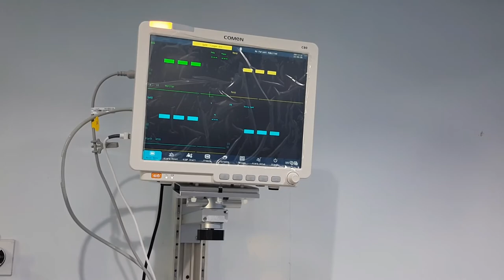Vlog #37: Buhay Biomed | Comen C80 Patient Monitor Installation.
Installation of the new Patient monitor from Comen, model C80.